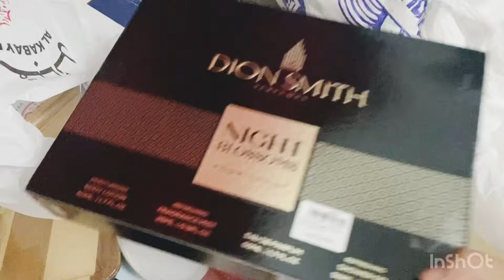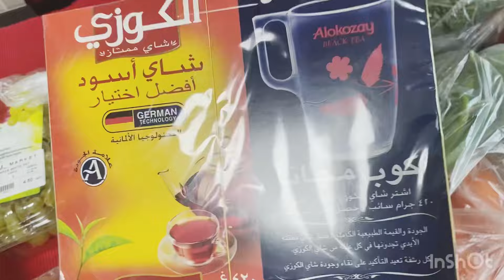মানুষের মন পাওয়া অনেক কষ্ট কারন আমরা প্রবাসী ॥সবকিছু প্যাকেট করে নিলাম দেশের জন্য